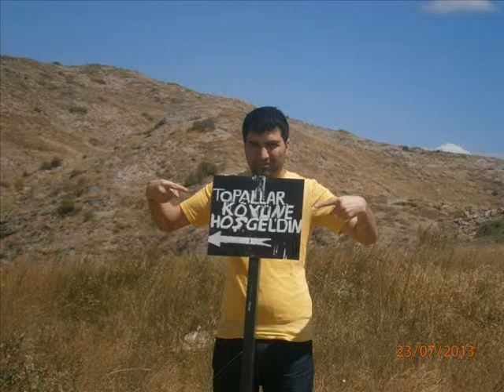SİVAS İMRANLI TOPALLAR KÖYÜ